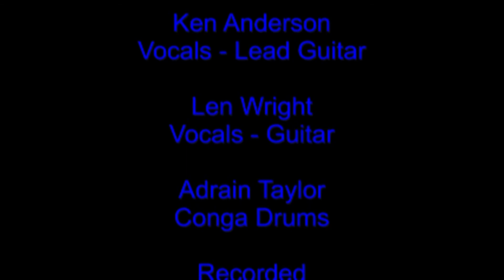Rock Around The Clock Party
Get Out Your Dancing Shoes!